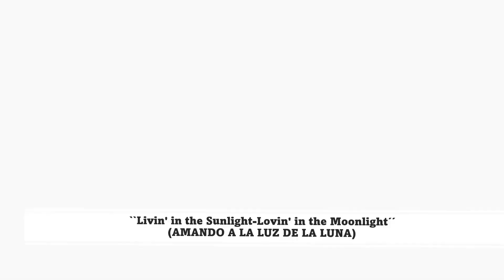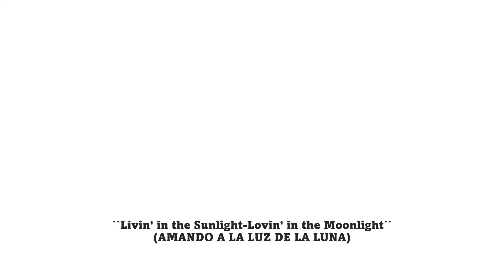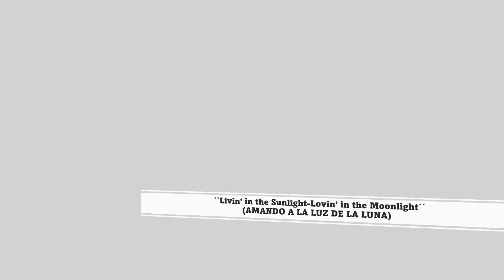Amando a la luz de la luna [Fox-Trot] Carlos Viván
Carlos Viván canta en Español e Inglés

AMANDO A LA LUZ DE LA LUNA (Fox -Trot)
Título original ``livin' in the sunlight lovin' in the moon light´´
Música de Al Sherman
Letra de Al Lewis